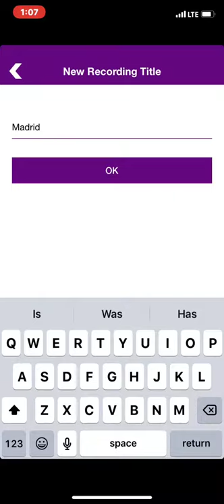The Voice Library - Podcast Maniac iPhone App Test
This is a video of Podcast Maniac testing out The Voice Library iPhone App for creating audio recordings & saving to TVL account (test results = SUPER EASY TO USE).

The Voice Library is service that allows anyone to create & save audio stories. You can record family members re-telling their favorite memories & then share it as a gift with other family members! Or you can make a family tree. Podcasters and audiobook creators can also use The Voice Library.

* Podcast Maniac is an affiliate for The Voice Library, which means that if you purchase a Voice Library subscription, Podcast Maniac will earn a small commission from The Voice Library (but it doesn't cost you anything extra).